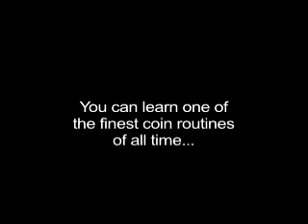Visual Close-up Coin Magic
One of the most popular close-up magic tricks of all time.

Four coins are placed on a table, outlining the points of a square. The coins are momentarily covered by cards. Then, visually and instantly, they gather together -- magically moving about the table top - on a visual and inexplicable manner than can only be described as pure magic.

On this DVD, professional magician Tomás Medina demonstrates and explains four versions of Matrix, and outlines every detail, including:
Versions for beginners and professionals
All necessary sleights and moves
Variations both with and without playing cards
Detailed history and credits of the effect
Matrix is a trick that can be performed with borrowed objects -- pocket change -- at a moment's notice. Take the time to learn it, perfect it, and perform it. You'll be glad you did.